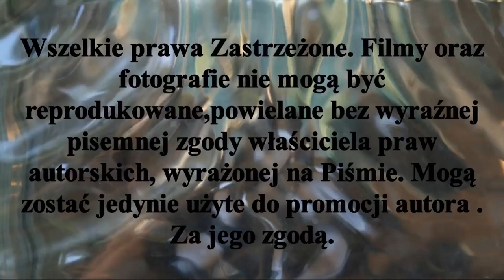ℕ𝕒𝕛ł𝕒𝕕𝕟𝕚𝕖𝕛𝕤𝕫𝕖 𝕓𝕣𝕒𝕞𝕜𝕚 𝕣𝕦𝕟𝕕𝕪 𝕛𝕖𝕤𝕚𝕖𝕟𝕟𝕖𝕛 𝕊𝕦𝕡𝕖𝕣 𝕚 𝕀 𝕝𝕚𝕘𝕚 𝕙𝕠𝕜𝕖𝕛𝕒 𝕟𝕒 𝕥𝕣𝕒𝕨𝕚𝕖 𝕊𝕖𝕫𝕠𝕟 𝟚𝟘𝟚𝟘/𝟚𝟘𝟚𝟙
Zakończyła się runda jesienna  sezon 2020/2021 Super i 1 ligi Hokeja na trawie.  Trzy najładniejsze  lub jedne z  najładniejszych  bramek ,które padły na boiskach ligowych w tej rundzie. Bramki te padły w meczu 1 ligi Stella Gniezno - Lipno Stęszew. W regulaminowym czasie wynik 2-2. Zagrywki karne dały zwycięstwo Stelli Gniezno.
Z 7 kolejek ligowych  Superligi w rundzie jesiennej rozegrano 5 . Próby rozegrania zaległych meczy w marcu 2021 r nie udały się ,a i start rundy wiosennej -10 .IV. stoi pd wielkim znakiem zapytania.

Materiał filmowy-archiwum W-Obiektywie-Kamery  Mariusz Stypczyński
Hokej Stypczyński WObiektywieKamery Zapraszam Państwa do odwiedzenia stron oraz YouTube Mariusz Stypczyński gdzie znajdziecie Państwo relacje z spotkań ligowych hokeja na trawie i nie tylko.Zapraszam również do Subskrypcji Kanału YouTube Mariusz Stypczyński. Dziękuję i zapraszam na te i przyszłe relacje z różnych aren i boisk. Do usłyszenia i do zobaczenia.

The fall round of the 2020/2021 season of Super and 1st league field hockey has ended. The three prettiest or one of the prettiest goals scored on the league grounds this round. These goals were scored in the 1st league match between Stella Gniezno and Lipno Stęszew. In regular time, the score is 2-2. Penalty performances gave Stella Gniezno victory.
Film material-archive W-Lens-Camera Mariusz Stypczyński
and YouTube Mariusz Stypczyński where you can find reports from field hockey league matches and more. Thank you and welcome to these and future reports from various arenas and fields. Until then and see you.

Die Herbstrunde der Saison 2020/2021 des Super- und 1. Liga-Feldhockeys ist beendet. Die drei schönsten oder eines der schönsten Tore, die in dieser Runde auf dem Gelände der Liga erzielt wurden. Diese Tore wurden im 1. Ligaspiel zwischen Stella Gniezno und Lipno Stęszew erzielt. In der regulären Spielzeit beträgt die Punktzahl 2-2. Elfmeter-Spiele gaben Stella Gniezno den Sieg.
Filmmaterial-Archiv W-Objektiv-Kamera Mariusz Stypczyński
Das Material ist eine subjektive Wahl des Autors.
Hockey # Stypczyński # Superliga Bitte besuchen Sie und YouTube Mariusz Stypczyński, wo Sie Berichte über Feldhockeyspiele und mehr finden. Ich lade Sie auch ein, den YouTube-Kanal Mariusz Stypczyński zu ab